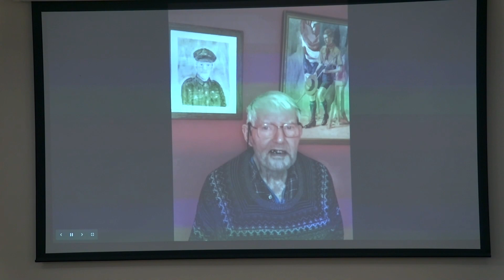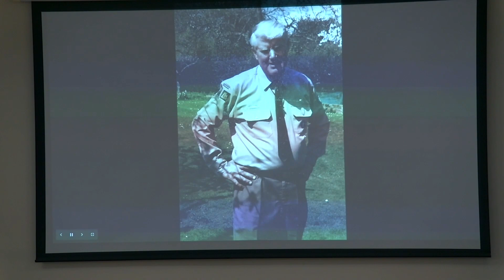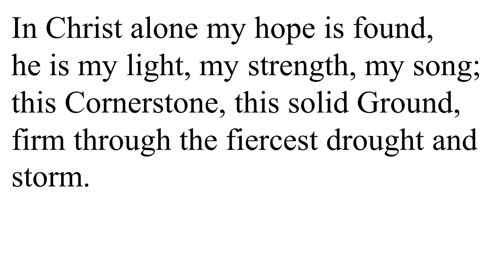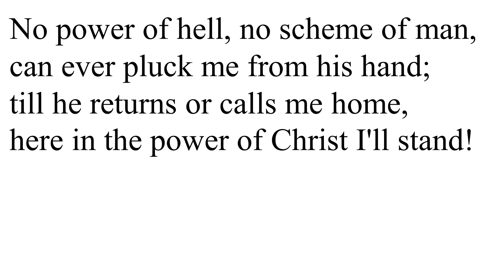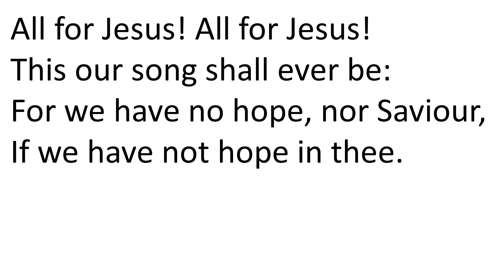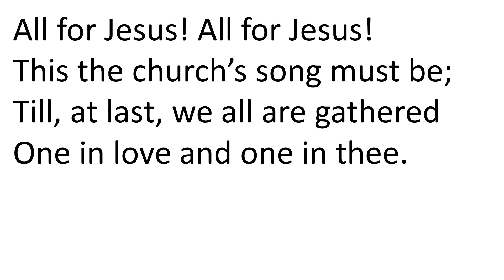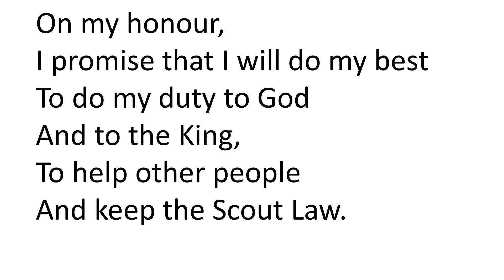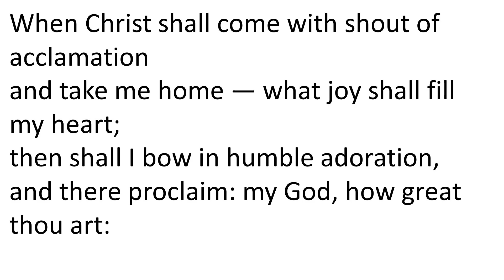Service of thanksgiving for Christopher Wootton 18 January 2023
This is the service of thanksgiving for Christopher Wootton led
by Neil Graham.